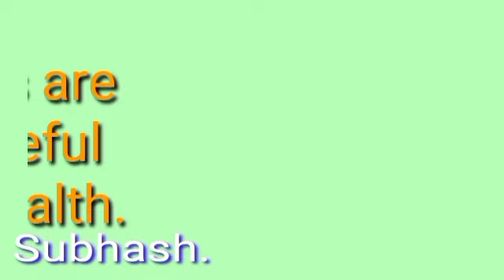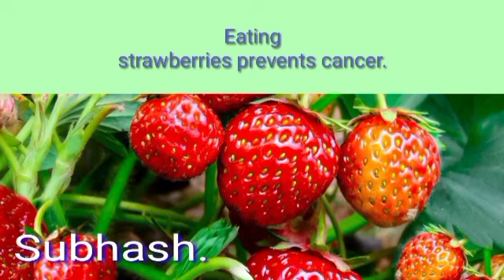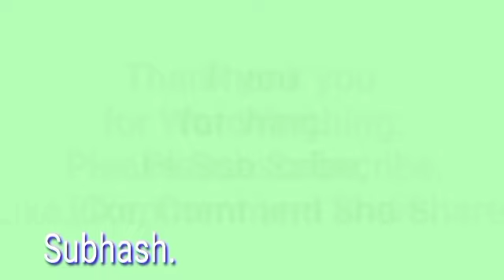Better Benefits of Strawberries.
Strawberry is a flavorful and delicious fruit. Strawberries have a bitter sweet taste.  Strawberries are also very useful for human health.  Strawberries are rich in nutrients.
 Some of the benefits of strawberries are:

 1. **Antioxidants**:
    Strawberries contain good amounts of vitamin C and other antioxidants.  Strawberries protect the body from free radicals.

 2. **Heart Health**:
    Strawberries contain fiber, vitamin C, and folate.  Strawberries help improve heart health.

 3. **Blood Pressure Control**:
    Strawberries are rich in potassium.  Strawberries help control blood pressure.

 4. **Helps in Weight Loss**:
    Low in calories and high in fiber, strawberries help in weight loss.

 5. **Improvement of Digestive System**:
    Strawberries are high in fiber.  Strawberries improve the digestive system.

 6. **Blood Sugar Control**:
    Strawberries are high in fiber and have a low glycemic index.  Strawberries help control blood sugar levels.

 7. **Skin Beauty**:
    Strawberries contain vitamin C and other beneficial ingredients.  Strawberries add beauty and softness to the skin.

 8. **Protection Against Cancer**:
    The antioxidants and fiber in strawberries provide protection against cancer.  Eating strawberries prevents cancer.

 9. **Increases Immunity**:
    Vitamin C content in strawberries
 It is good.  Strawberries are helpful in boosting immunity.

 10. **Eye Health**:
    Vitamin C and other ingredients present in strawberries are beneficial for health.  Strawberries for eye health
  Improves and maintains.

 11. **Arthritis**:
    Strawberries have anti-inflammatory properties.  Strawberries reduce joint inflammation.  Strawberry gives strength to the joints.

 12. **Bone Strength**:
    Strawberries contain magnesium, potassium, and vitamin K.  Strawberries help in strengthening bones.

 13. **Mind Health**:
    The antioxidants in strawberries help improve brain health.  Strawberries keep the brain healthy and energetic.

 14. **Hair Health**:
    Vitamin C and other ingredients present in strawberries are beneficial for hair. Strawberries are supposed to improve hair health.

 15. **Increase in physical energy**:
The carbohydrates and vitamins present in strawberries increase the body's energy. vitamininstrawberry Strawberry increases physical strength. Strawberries keep the body hea#fruitknowledge lthy and fit.

 These benefits can be achieved by including strawberries in the daily diet.